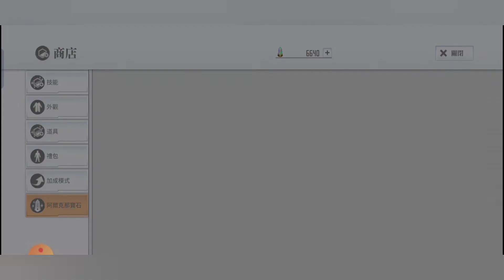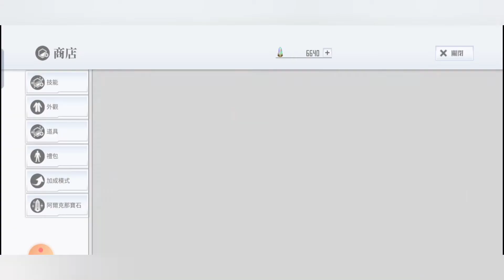SAO Integral Factor ( 刀剑神域 : 关键斗士 ) | 特别活动卡机 - 全球发行4.5周年纪念 ~ 每日最多330次免费卡机11连抽 ~ !!! ( 17 Sep 2022 )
看我玩 “刀剑神域 : 关键斗士 - 新活动卡机 , 特别复刻活动任务 , 新特别活动任务 & 角色任务 ” ( Sword Art Online : Integral Factor - New Special Event of Free Multi Gasha , Special Event Mission of Reproduce , New Special Event of Mission & Role Task ) ~ ！